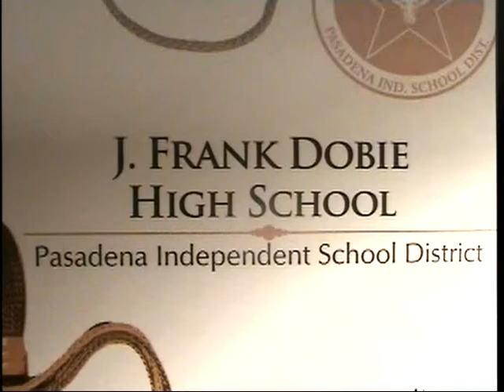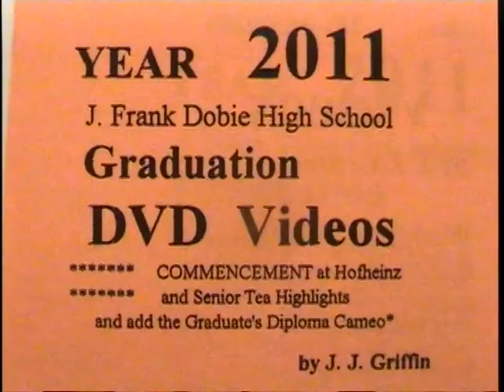Aaron Ebbinghaus Diploma Cameo- J. Frank Dobie H.S. 2011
Aaron Ebbinghaus Receives his Diploma at a Ceremony at Hofheinz Pavilion, Houston, Texas.  He graduated on June 3, 2011 from J. Frank Dobie High School.  The video and DVDs were produced by John J. Griffin, and can be contacted at . (effective March 2014, moved to Bryan, Texas, e-mail , Telephone

Still pictures from the ceremony were captured by Higgins Photography.